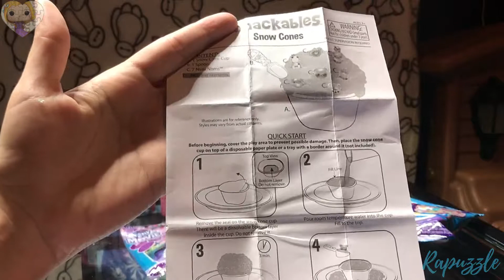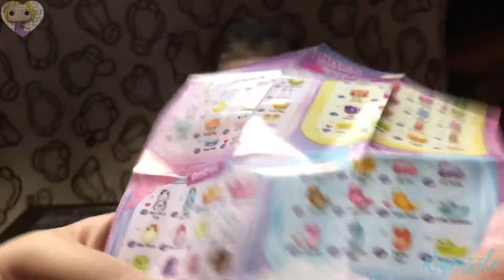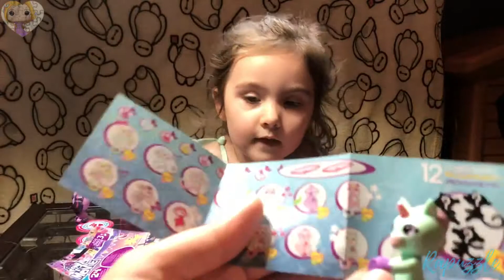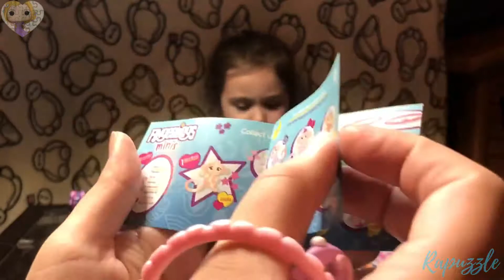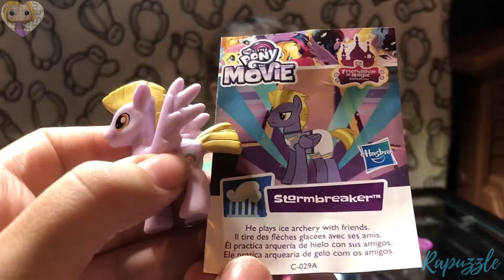My Little Pony, Num Noms Snow Cone, and Fingerlings Minis!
clearing out yet another older video! another toy unboxing, this time we're opening up some my little pony mini figures, my little pony cutie mark crew series 1, a num noms snackables snow cones, and some fingerling minis!